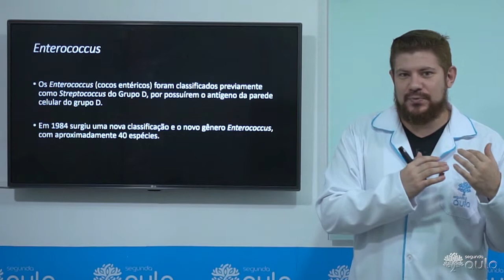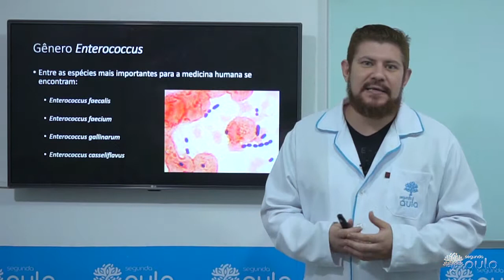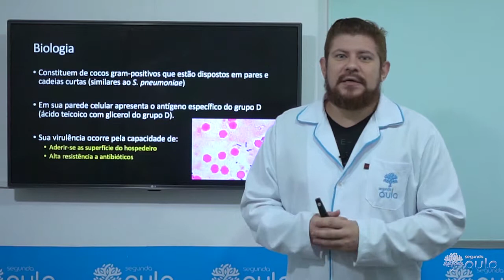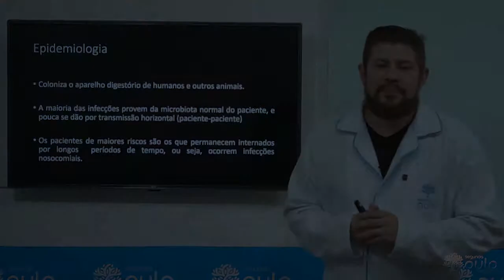Segunda Aula - Enterococcus y listeria monocytogenes - Prof. Hugo Matsushita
Aula: Enterococcus y listeria monocytogenes
Materia: Microbiologia
Professor Hugo Matsushita

Quer conferir esta aula na íntegra e outras aulas?
Baixe agora nosso aplicativo e aproveite nosso período de testes!

O Segunda Aula é o aplicativo do estudante de Medicina!